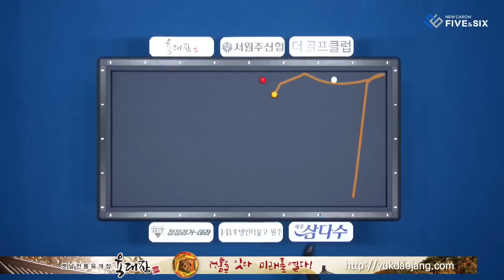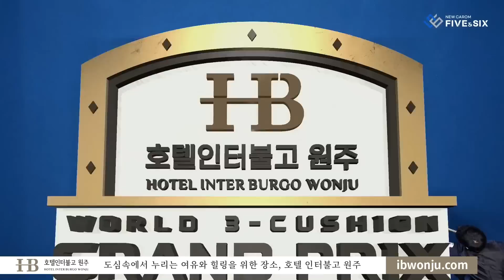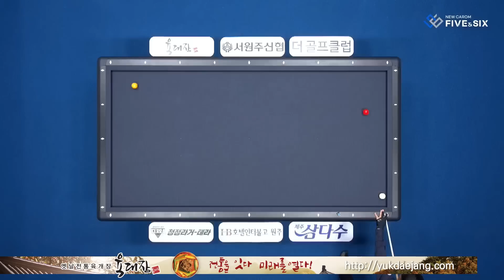Q - 이충복 Choong Bok LEE vs 윙 덕 안 치엔 Duc Anh Chien NGUYEN. H/L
Hotel Inter Burgo Wonju World 3-Cushion Grand Prix 2023
/ 호텔 인터불고 원주 월드 3쿠션 그랑프리 2023
Q